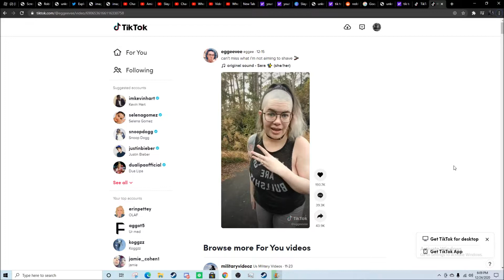She refuses to shave her armpits because of the patriarchy....